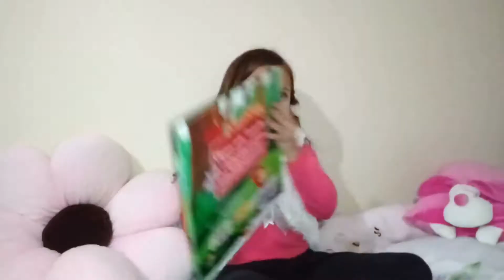Chapeuzinho Vermelho - HISTÓRIA DA CHAPEUZINHO VERMELHO - com Laurinha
Olá, amiguinhos! Tudo bem? Você gosta da Chapeuzinho Vermelho?

Venham acompanhar esta história emocionante...

Beijinhos com muito carinho!!

Laurinha